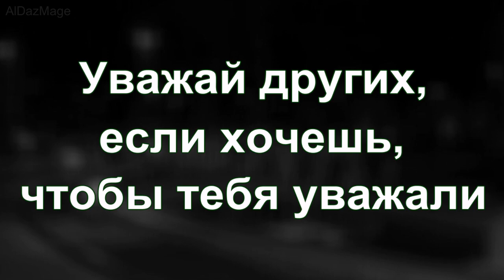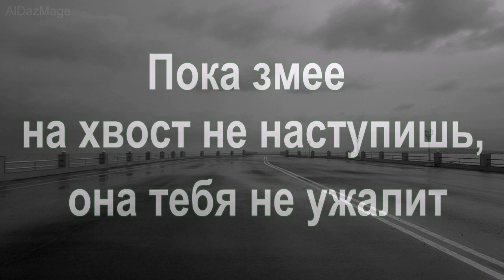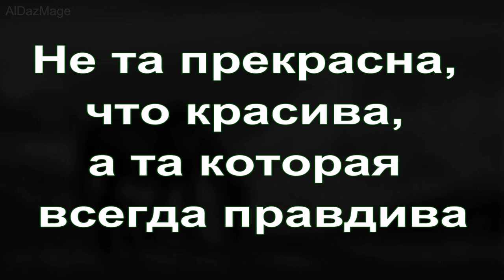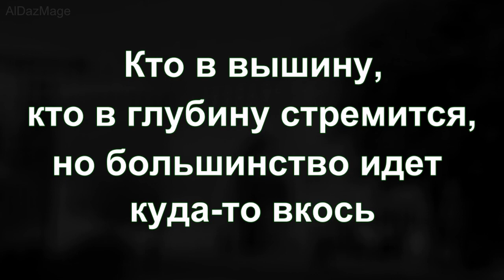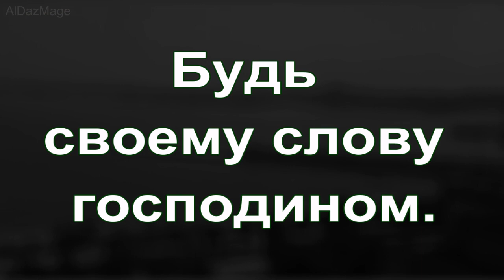Азербайджан. Пословицы & Поговорки